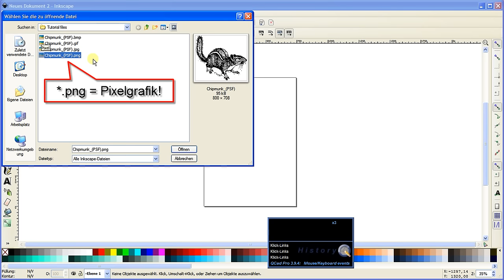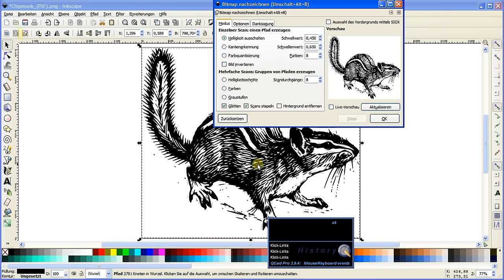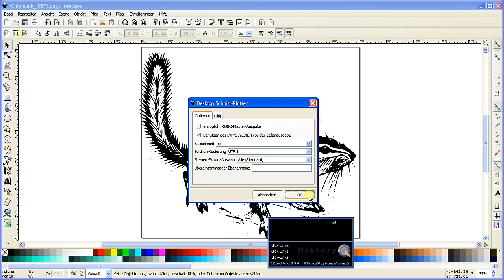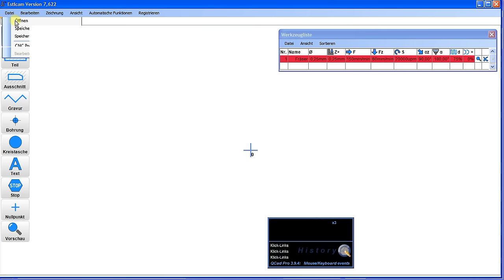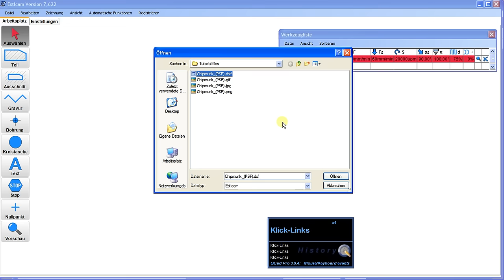Inkscape How-to: Pixelgrafik zu *.dxf konvertieren